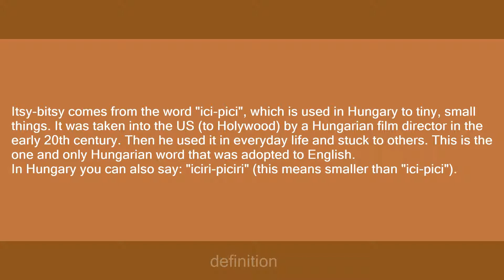itsy-bitsy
Slang flashcards: